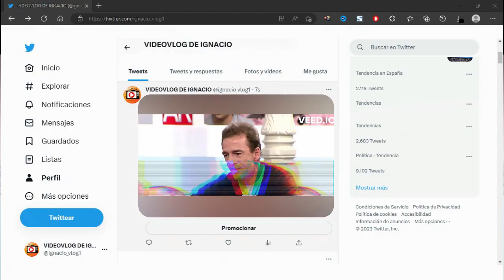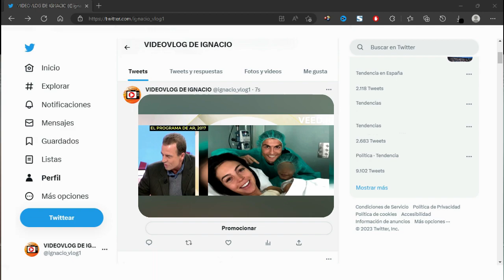🔴La OPINIÓN de que TENIA Alessandro Lequio SOBRE la MATERNIDAD SUBROGADA es VENDER a un HIJO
Por respeto y por el gran cariño que la tiene, Alessandro Lequio no ha querido dar su opinión sobre la nueva maternidad de Ana Obregón por gestación subrogada a los 68 años, pero sí se ha pronunciado sobre esta práctica ilegal en España en otros casos de personajes conocidos como Miguel Bosé o Cristiano Ronaldo.

Corría el año 2011 cuando Alessandro Lequio daba su opinión sobre la recién estrenada paternidad del cantante Miguel Bosé “Yo veo una hipocresía que los mismos que aplauden a las madres de alquiler luego se escandalicen cuando una madre vende a su hijo, para mí las dos cosas son lo mismo: renunciar a tu hijo por dinero”. Incluso llegaba a calificar a las madres de alquiler como “incubadoras de hijos”.

El conde se mostró claramente contra la gestación subrogada y todas aquellas personas que tenían a sus hijos mediante un vientre de alquiler. Es más, en 2017 volvió a dar su opinión de forma clara y contundente. En esta ocasión se mostró muy crítico con la decisión del futbolista Cristiano Ronaldo de tener a sus hijos de esta forma y dudó públicamente de que no se creara ningún vínculo entre el bebé y la madre gestante.

Para él el problema ya no radica en las personas que quieren ser padres mediante este proceso y sí lo haría en las madres que para él lo que hacen es “vender un hijo”. De hecho, Joaquín Prat en el plató de ‘Ya es mediodía’ ha recordado que los expertos hablan de una segregación de oxitocina que sí podría unir de alguna manera a la madre gestante y al recién nacido. Incluso, existe la posibilidad de que la madre gestante tenga una depresión posterior por el alejamiento físico de su bebé.